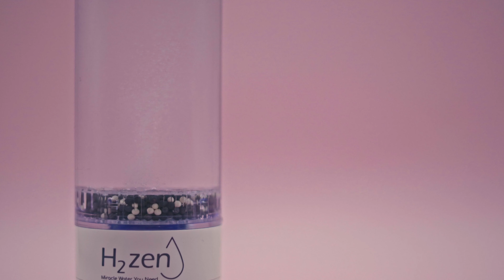H2ZEN - Miracle Water You Need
The portable Hydrogen Water Generator you need.
Get healthy JUST by drinking water - anytime, anywhere.

But it's not just any plain water.
It's Miracle Water You Need.